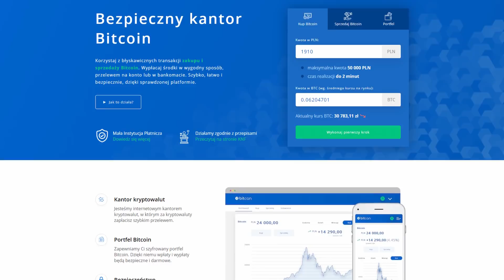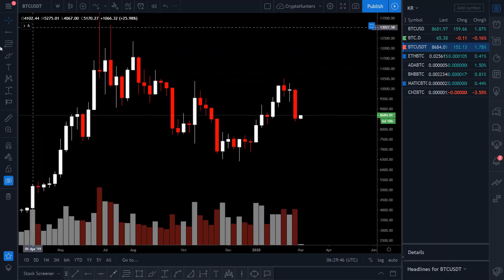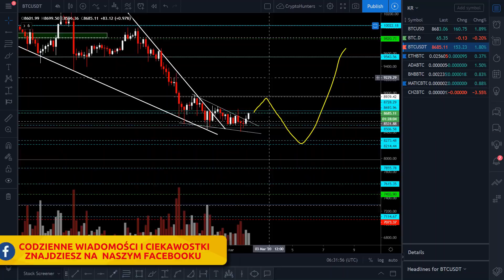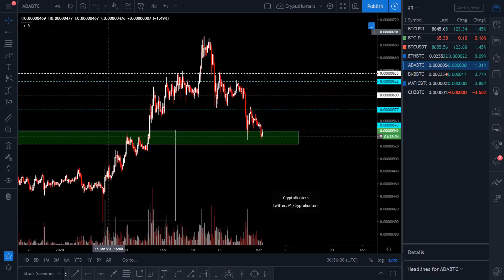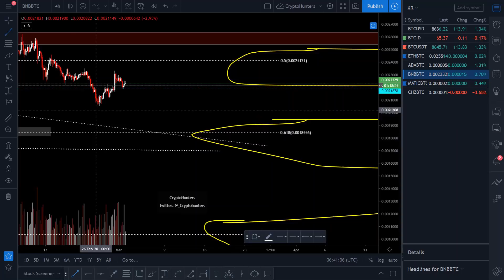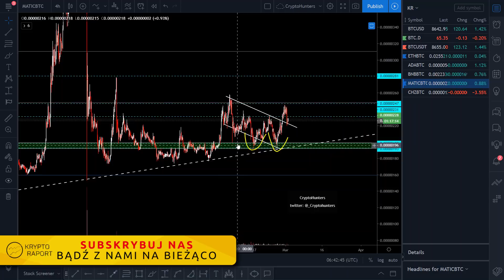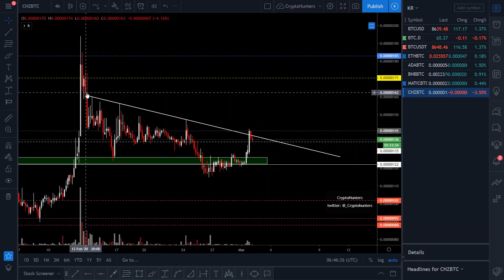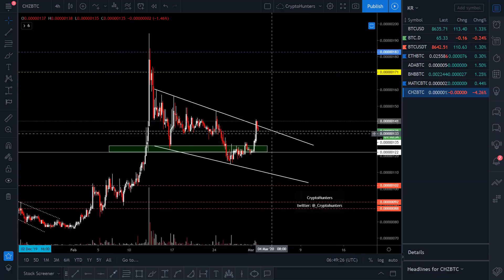BITCOIN JESZCZE SPADNIE?🔴na co uważać, ETHEREUM PO KOREKCIE CO DALEJ? ADA, BNB, CHZ | KK 02.03.2020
Bitcoin zatrzymał się podczas spadków w okolicach 8500 dolarów. Możemy się spodziewać reakcji wzrostowej do 9000 $ jednak trzeba uważać na prawdopodobną pułapkę cenową. Na co zwrócić uwagę dowiesz się w dzisiejszym materiale.

Jak może się zachować ethereum po korekcie? Jest spora szansa, że gdy cena ETH odbije się po linii trendu wzrostowego to możemy się spodziewać kolejnych porządnych wzrostów. Gdzie szukać tej linii, w jakim zakresie czasowym to wszystko może się wydarzyć - tego dowiecie się w dzisiejszej analizie.

Oprócz BTC i ETH analiza 15:20 Binance Coin (BNB), 10:50 Cardano (ADA), 20:14 Chiliz (CHZ) oraz 17:00 Matic (MATIC)

Tutaj szybko kupisz bitcoina do 1000 PLN za pomocą blika

Jeśli dokonasz rejestracji z powyższego linku, a następnie dokonasz zakupu lub sprzedaży BTC o łącznej wartości minimum 1000 zł to otrzymasz bonus - równowartość 20 zł w bitcoinie.

🤓Chcesz być na bieżąco, ze wszystkimi newsami z branży to śledź nas na naszych socialach⤵

🤔Chciałbyś zadać nam jakieś pytanie/zmienić coś❓

😊To śmiało pisz do nas na e-maila lub bezpośrednio przez social media👌

⚠Pamiętaj, ze ten materiał udostępniony został w celach edukacyjnych w ramach projektu Krypto Raport. Informacje w nim zawarte mają wyłącznie charakter ogólny i nie stanowią porady inwestycyjnej.